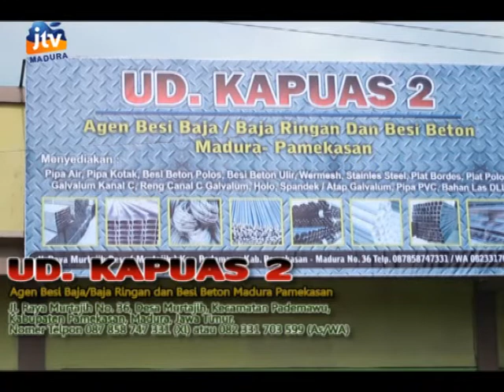Toko Bangunan UD. KAPUAS 2 Terlengkap dan Termurah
Anda memerlukan bahan bangunan, toko UD. Kapuas 2 jawabannya.  Di toko bangunan UD. Kapuas 2 anda bisa menemui bahan terlengkap bermerk dan berkualitas, mulai dari ekonomis hingga berkualitas. seperti pipa air, pipa kotak, besi beton polos, besi beton ulir, wermesh, stainlesh steel, plat borders,plat polos, galvalum, Canal C, reng canal C galvalum, holo, spandek, atap galvalum, pipa PVC, bahan las dan masih banyak yang lainnya.

Berbelanja di toko bangunan UD. Kapuas 2 juga diberikan display yang menarik dengan pelayanan profesional dan konsumenpun merasa nyaman.

Untuk memudahkan pelanggan toko bangunan UD. Kapuas 2 mengirimkan barang secara gratis untuk wilayah kota pamekasan dan sekitarnya.

Tunggu apa lagi ayo segera datangi toko bangunan UD. Kapuas 2 di alamat Jl. Murtajih No. 36/ Desa Murtajih, Kecamatan Pademawu. Kabupaten Pamekasan. Madura. Jawa Timur. Nomer Telpon : 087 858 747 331 (xl) atau 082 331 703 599 (as) (wa).

Toko bangunan UD. Kapuas 2 sudah memenuhi standar kesehatan dan keselamatan kerja.